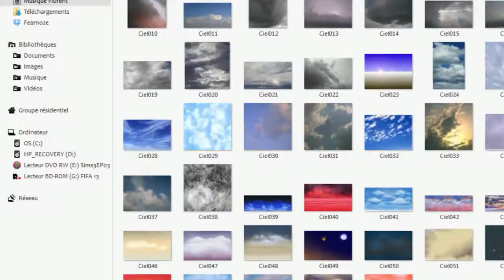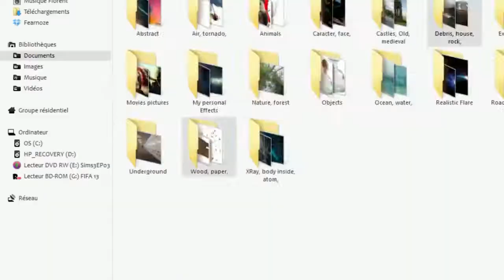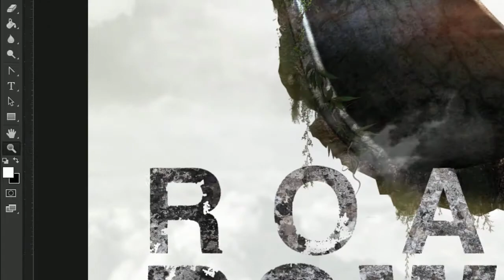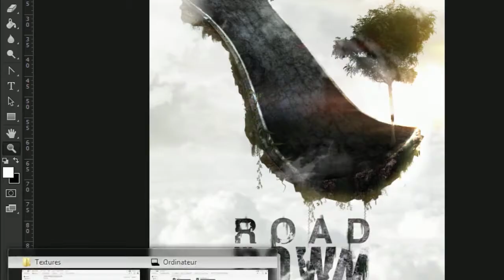Road Down - Ignis | Photoshop CC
Hello everyone!

Again, I expressed my emotions through this photomanipulation, at least what I felt at the time, I would like some feedback, positive or negative, to know what I should improve, thank you in advance!

Skype: Fearnozegfx
My graphic clan:

For others questions, i'm here! :D

Tchuss. ♥